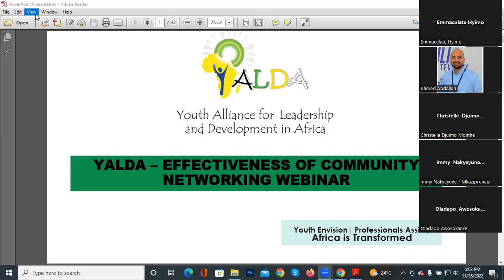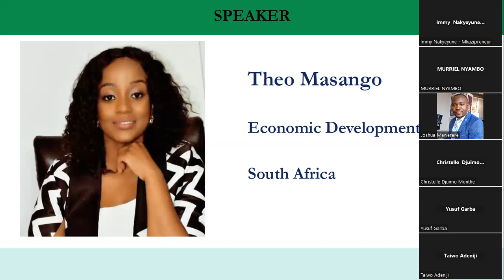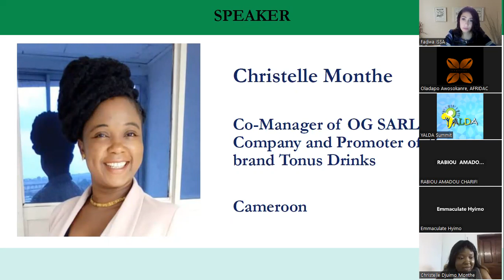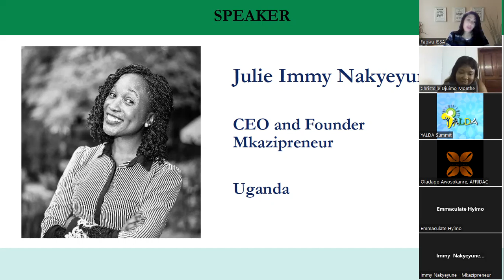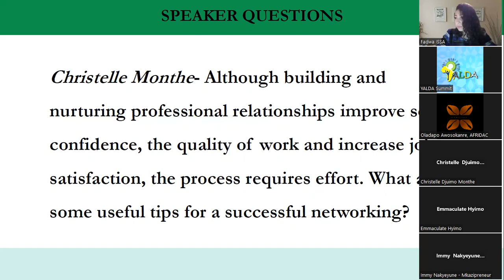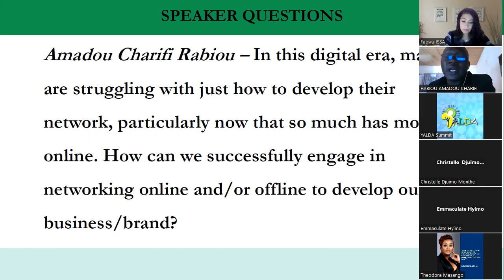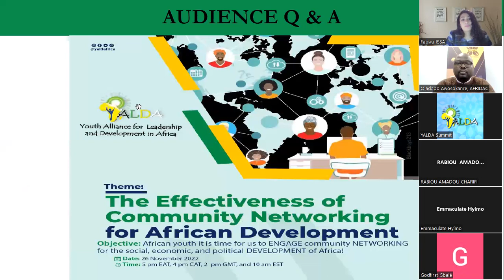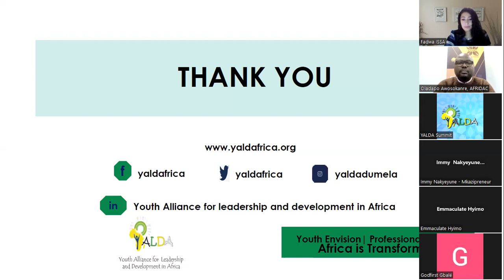The Effectiveness of Community Networking for African Development - November 2022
Networking is something that we do throughout our lives, whether we recognize it or not. We share ideas with peers at work, we recommend products and services to our friends and family, we mingle at social events and, of course, we attend formal networking events. It is defined broadly as a way to create links within and between different organizations and communities, to help people achieve their goals, share information and ideas, and create opportunities.  In Africa, very little is known of the ties that bind individuals, groups, and organizations, how they serve as channels for flows of material and information flows, and how they influence social, economic, and political outcomes.

With so many benefits, you may be wondering why more businesses and
individuals aren’t networking. The thing is, networking can be pretty challenging to do consistently and regularly. Less than half (48 percent) of people say that they consistently keep in touch with their network and 25 percent admit that they don’t network at all. In particular, women and introverts are less likely to network
regularly.

The theme for the webinar is “The Effectiveness of Community Networking for African Development”. The Youth Alliance for Leadership and Development in Africa (YALDA) through this webinar hopes to highlight and raise awareness about the important role community networking plays in the social, economic, and political development of Africa.